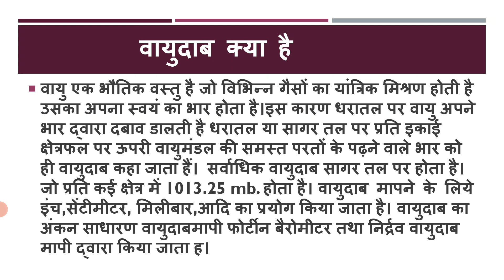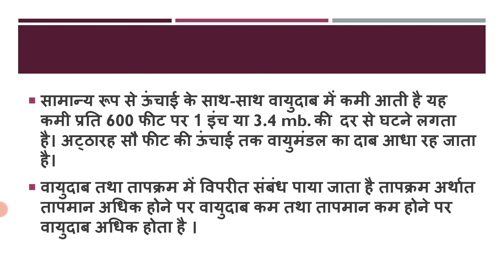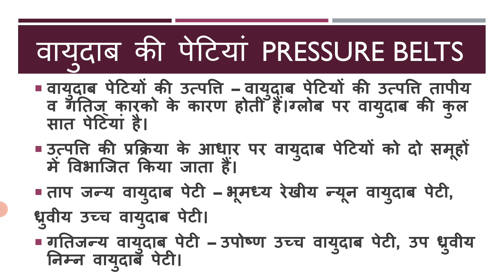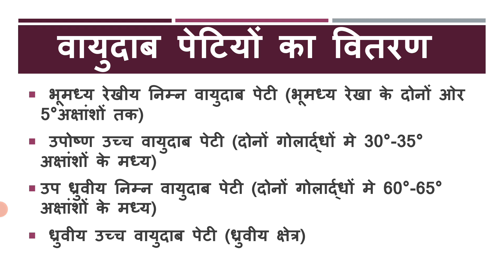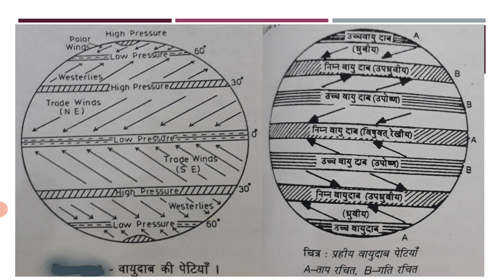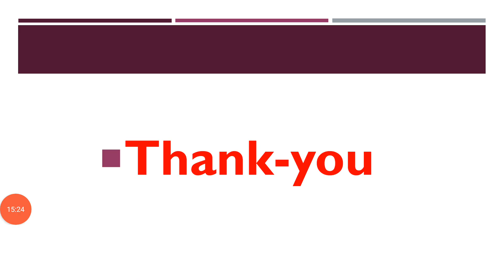वायुदाब तथा वायुदाब पेटियाँ बीए प्रथम वर्ष